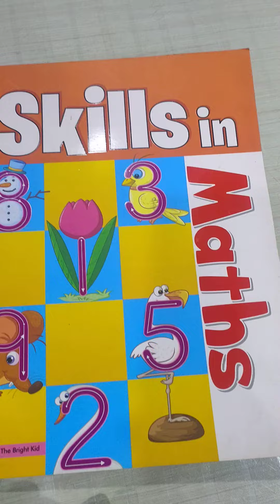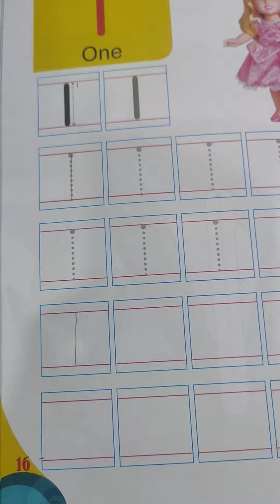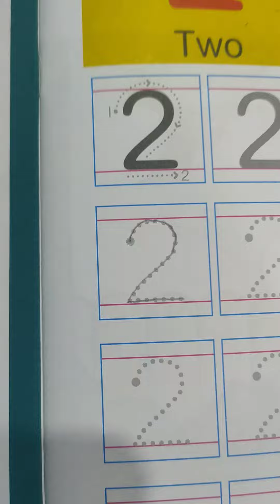Number 1 and 2 || written || Pre Nursery